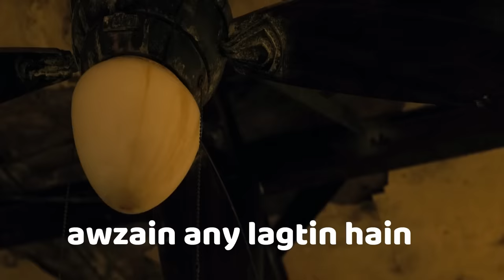Hostile (2017) Horror Film Explained in Hindi/Urdu | Apocalyptic Hostile Summarized हिन्दी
The Hostile (2017) Thriller movie explained in Hindi Urdu. The American Thriller Horror film “Hostile” story summarized with a full ending in हिन्दी explanation. The plot is about an apocalyptic time where people transformed into zombies because of some deadly chemicals.Now, the survivors who remain must flee in order to preserve their lives.Will the zombies have their feelings and recognize their loved ones?

Credits:
Images and footage Source: Entertainment Studios Motion Pictures, Waypoint Entertainment
Directed by: Mathieu Turi
Producer: Xavier Gens , Hicham Hajji